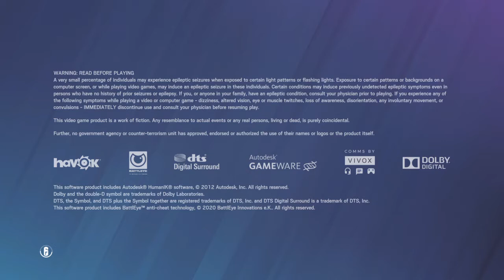Tom Clancy's Rainbow Six® Siege_20211107205106